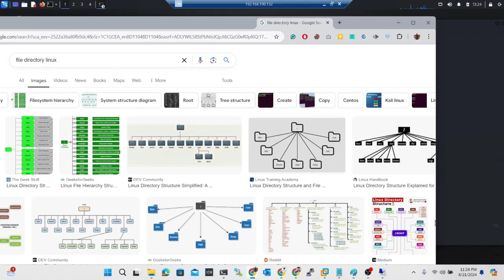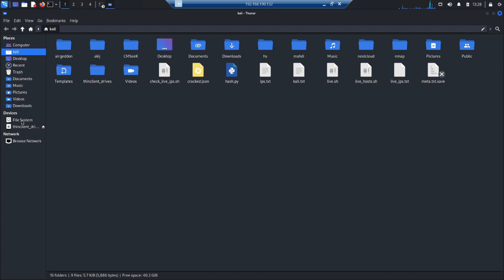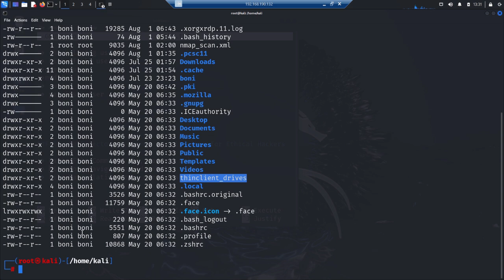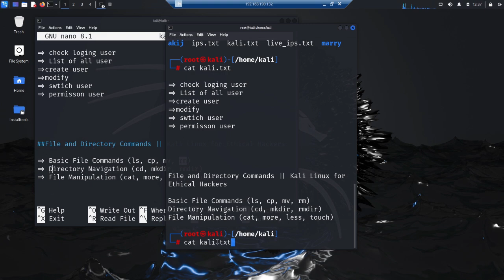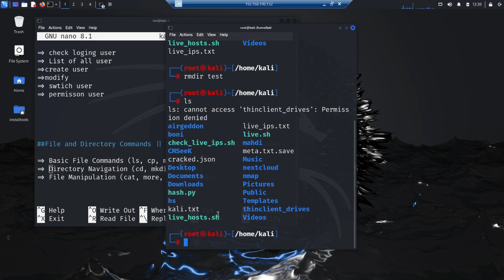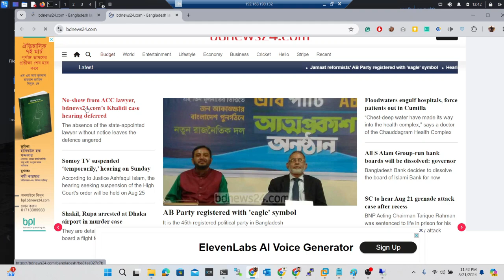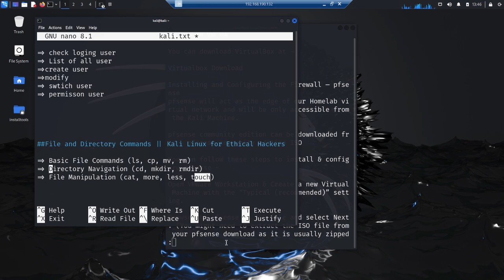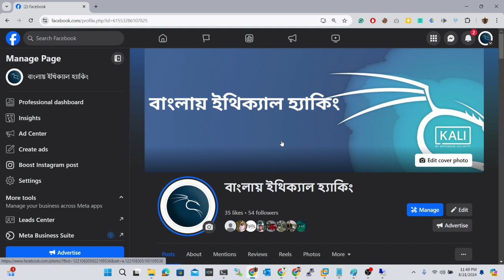03 .File and Directory Commands || Kali Linux for Ethical Hackers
In this video, we explore essential file and directory commands in Kali Linux, tailored specifically for ethical hackers. Whether you're navigating through directories, managing files, or setting up environments for penetration testing, mastering these commands is crucial. Learn how to efficiently use commands like ls, cd, cp, mv, rm, and more to streamline your ethical hacking workflow on Kali Linux. Perfect for both beginners and experienced users looking to sharpen their skills.